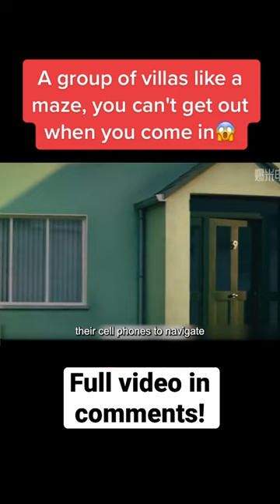This Maze of homes Traps anyone who enters it forever!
Movies in short 🎥🍿

Summary: A young couple looking for the perfect home find themselves trapped in a mysterious labyrinth-like neighborhood of identical houses.

Genre: Thriller/Mystery
Name: Vivarium 2019